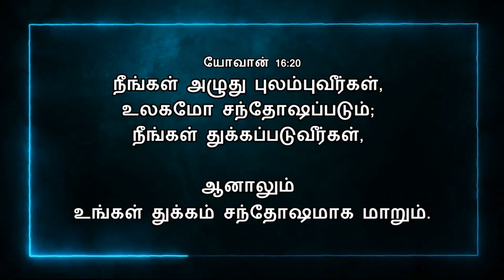Today Bible Verse In Tamil | 25/11/2023 | VISUVASAM TV | விசுவாசம் டிவி